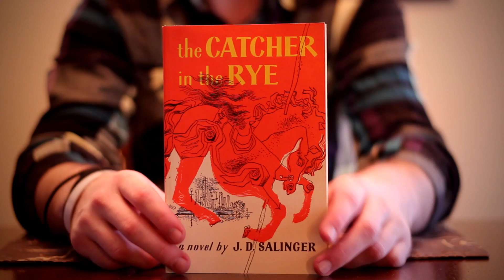Haters Follow Me Like Twitter - Charlie Puth (Portrayyourvision)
Dedicated to Jccaylen and Caitlinchipmunk.
I wanted to make a more content oriented video with little to no effects. I like how it turned out.

Original song by Charlie Puth